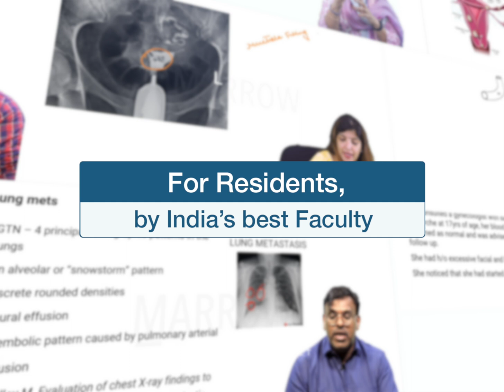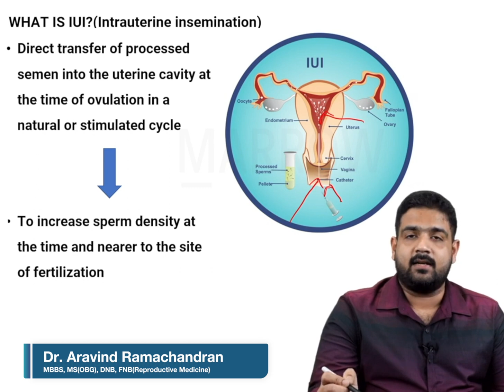Marrow OBS-GYN Residency Programme | Live in the Marrow app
Based on Williams 26th Edition and the latest guidelines, Marrow OBS-GYN Residency Programme is made for OBG Residents, by India's top MD/MS/MCh Faculties - Dr. Sakshi Arora Hans, Dr. Sheila Balakrishnan, Dr. Supriya Seshadri, Dr. Deepak Bose, Dr. Sanket Pisat, Dr. Vivek Krishnan, Dr. Ramesh P & Dr. Aravind Ramachandran.